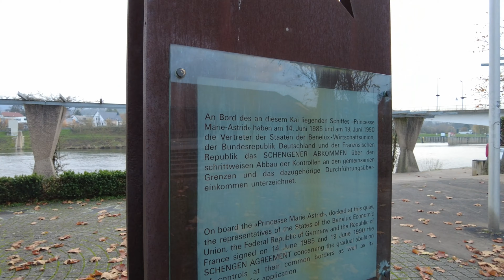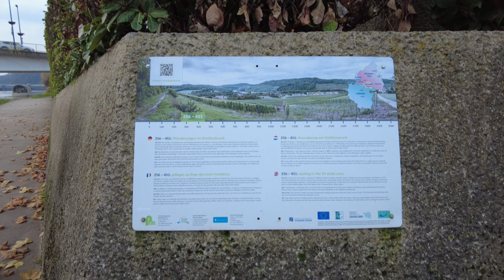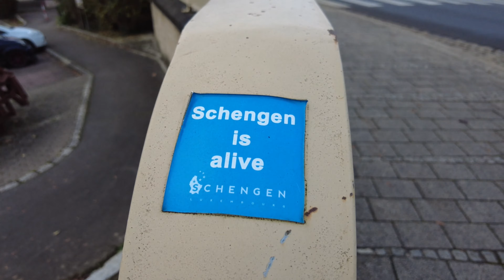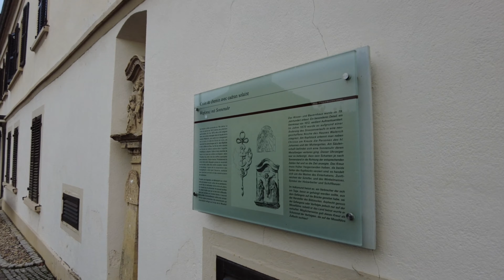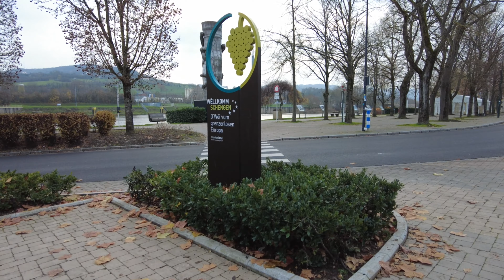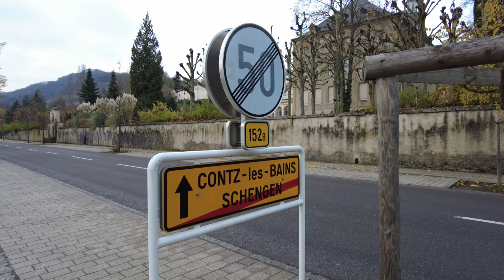Moselle Promenade walking tour, Schengen, Luxembourg, Dec. 2022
December 2022, Morning

Little walk along the Moselle river promenade including Schengen Agreement/Convention monuments, a short view of the small wine-making village of Schengen and parts of the Berlin Wall. The village sits at the tripoint corner of Luxembourg, Germany and France.